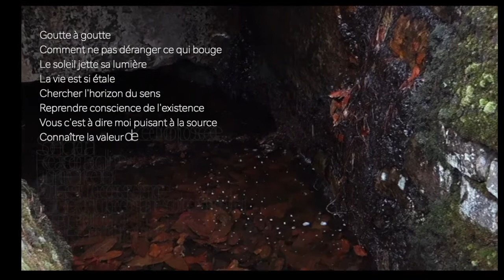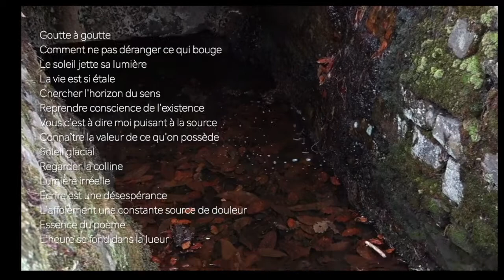Goutte à goutte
Le Poète présente son dernier poème.